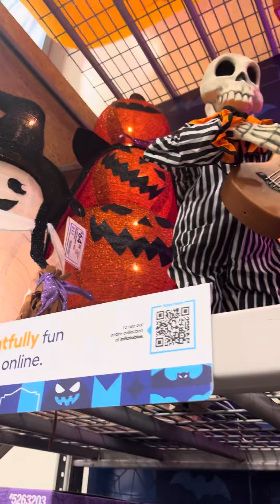Lowes Halloween 2023